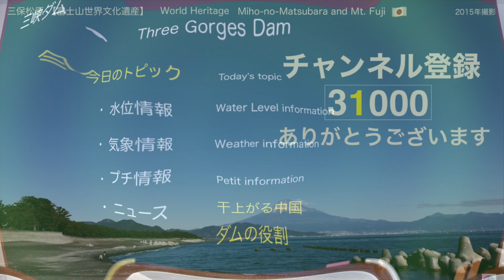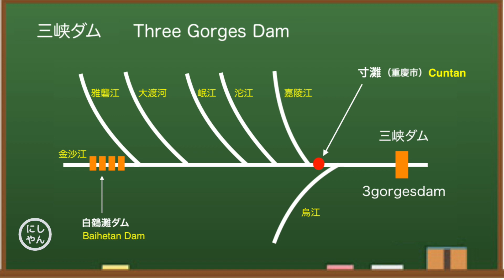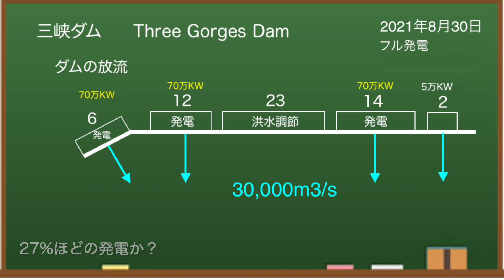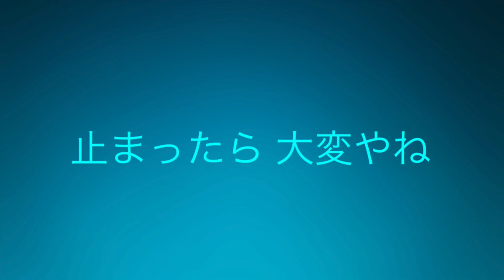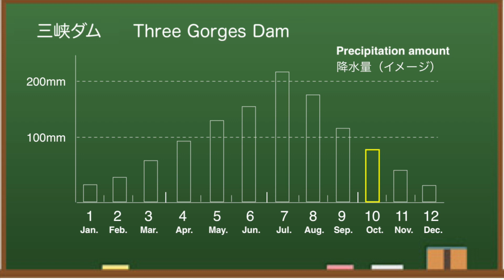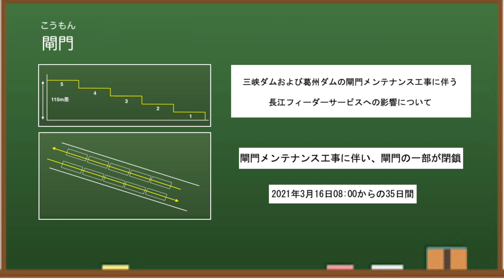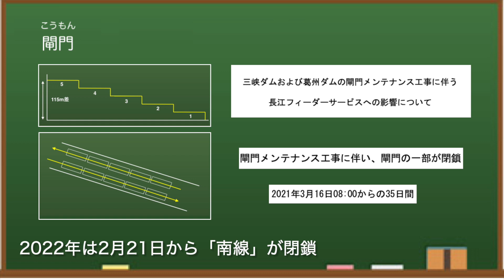●三峡ダム● 中国の干ばつは 今なお続く 2022-10-16 ● 中国洪水 最新情報 直播ライブ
中国の三峡ダムの最新情報（水位・気象・流量・衛星等）をお伝えします。今回は、中国の干ばつはまだ終わっていない件について。衛星画像を比較しながら、じっくり確認。中国三峡ダムの現状を詳しく解説します。

中国の三峡ダムは、その貯水量・水力発電量等で世界最大級のダムとして有名です。毎年、大雨と大洪水によって、決壊するのではないかとか、ダム堤体が歪んでいるのではないかと話題になりますが今年はどうも違うようです。「みんな大好き三峡ダム」どうぞおつきあいください。

もくじ
0:00　三峡ダムはじめに
0:27　水位情報
1:51　発電情報
2:07　続く干ばつ
3:29　臨時ニュース
4:23　補足
4:59　気象情報
6:03　プチ情報
7:38　エンディング

東アジアは日本にとって敵ばかり！中国、北朝鮮はもとより、最近では、韓国も北朝鮮寄りの政策をとり、もはや仮想敵国にされています。ユン大統領はどう出るのか・・・もはや安全保障面でも驚異ですね。ひそかに、とっさんtv、妙佛さんのファンでもあります。

◆三峡ダム
所在地：中国湖北省宣昌市三斗坪
堤高：185m
通常水位：175m
警戒水位：145m
堤頂長：2309m

◆参考情報
中国長江水利委員会

✅   使用BGM
　DOVA-SYNDROME
　いらすとや

中国三峡ダム、最新の水位・気象・流入量等の現況をお伝えしました^^